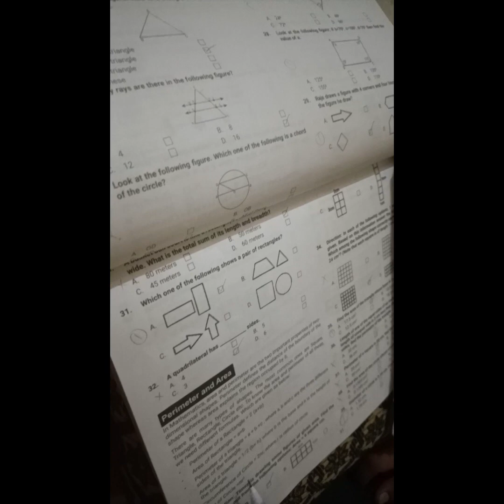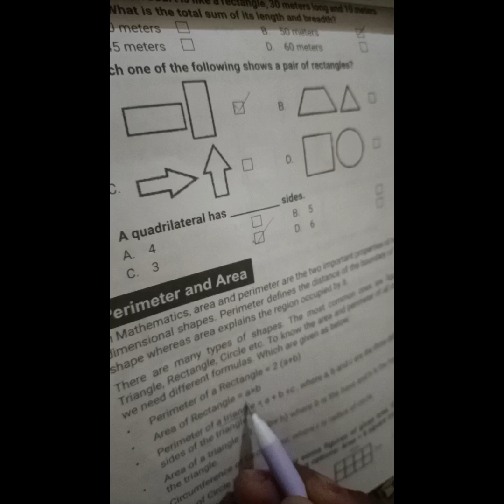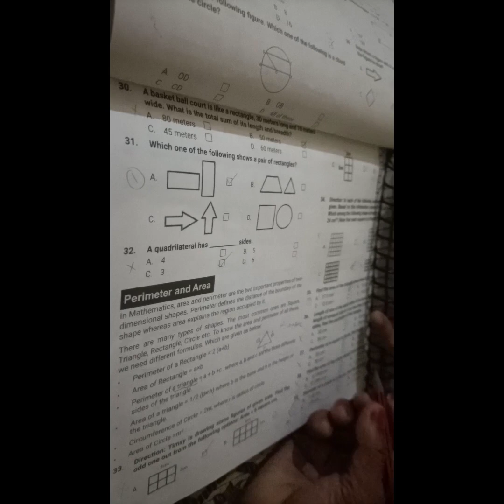Final day of 10 days healthy routine challenge 😀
musician -Jeff Karle